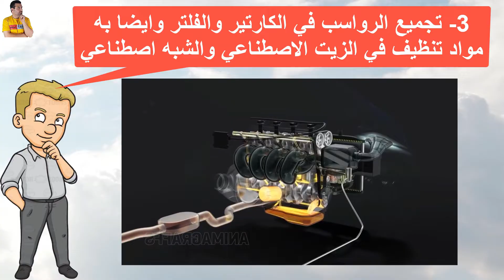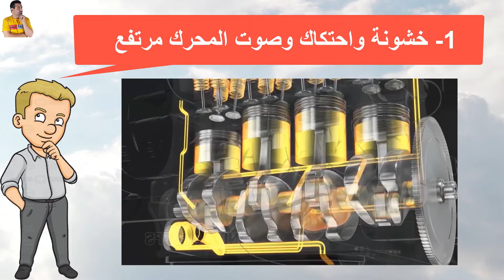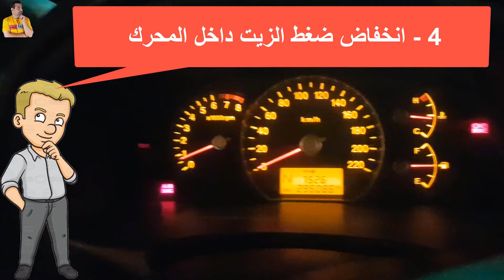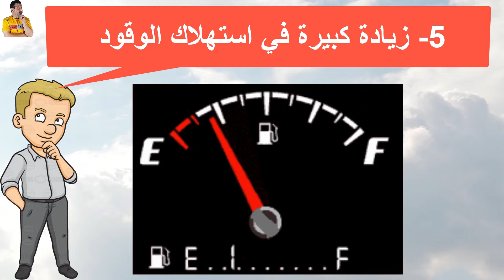5 علامات تدل علي تلف فلتر زيت محرك السيارة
علامات تلف فلتر زيت محرك السيارة: التعرف على الأعراض والحلول
فلتر زيت المحرك هو جزء حيوي في نظام التشحيم الذي يحمي المحرك من الشوائب والرواسب الضارة. ومع مرور الوقت واستخدام السيارة، قد يتعرض الفلتر للتلف ويفقد كفاءته. في هذه المقالة، سنتحدث عن بعض العلامات التي قد تشير إلى تلف فلتر زيت محرك السيارة وسنقدم بعض الحلول لهذه المشكلة.
زيادة ضغط الزيت: إذا لاحظت زيادة في ضغط الزيت على عداد السيارة، فقد يكون هذا بسبب انسداد فلتر الزيت. قد يكون هناك تراكم للشوائب والرواسب داخل الفلتر، مما يعيق تدفق الزيت بشكل صحيح. الحل في هذه الحالة هو استبدال الفلتر بفلتر جديد ومناسب لموديل سيارتك.
تأخر في ظهور ضغط الزيت: إذا استغرقت فترة طويلة لظهور ضغط الزيت على عداد السيارة بعد تشغيل المحرك، فقد يشير ذلك إلى انسداد فلتر الزيت. يعجز الزيت عن الوصول بسرعة إلى المحرك، مما يؤثر على تشحيمه بشكل صحيح. يجب استبدال الفلتر بشكل فوري لاستعادة تدفق الزيت السليم.
زيادة استهلاك الوقود: إذا لاحظت زيادة في استهلاك الوقود دون سبب واضح، فقد يكون تلف فلتر الزيت السبب وراء ذلك. عندما يكون الفلتر مسدودًا أو تالفًا، يتعذر على الزيت التدفق بسلاسة، مما يجبر المحرك على العمل بجهد أكبر لتحقيق التشحيم اللازم. ينصح بفحص الفلتر واستبداله إذا كان هناك أي تلف.
تدهور أداء المحرك: إذا لاحظت تدهورًا في أداء المحرك مثل عدم انتظام في السرعة أو ضعف في استجابة السيارة، فقد يكون ذلك بسبب فلتر الزيت المتضرر. عندما يتعذر على الزيت التدفق بشكل صحيح، يتأثر أداء المحرك وقدرته على العمل بكفاءة. يجب استبدال الفلتر لتحسين أداء المحرك.
تلون زيت المحرك: إذا لاحظت تغيرًا في لون زيت المحرك إلى لون داكن أو شديد الاتساخ، فقد يشير ذلك إلى تلف فلتر الزيت. الفلتر الغير فعَّال لا يمكنه التقاط الشوائب والرواسب بشكل كافٍ، مما يؤدي إلى تلويث الزيت. يجب استبدال الفلتر وتغيير زيت المحرك بشكل منتظم للحفاظ على نظام التشحيم صحي ونظيف.
من الضروري فحص فلتر زيت المحرك بانتظام واستبداله وفقًا للمواصفات المناسبة لموديل سيارتك. قد يكون من الأفضل الاعتماد على فني متخصص لتنفيذ هذه العملية إذا لم تكن لديك الخبرة الكافية. الاهتمام بفلتر زيت المحرك سيساهم في صحة وعمر المحرك ويساعد على تحقيق أداء ممتاز وتوفير استهلاك الوقود.
تلف فلتر زيت محرك السيارة,
تنظيف فلتر زيت المحرك,
تنظيف فلتر الزيت للسيارة,
تغيير فلتر زيت المحرك,
فوائد فلتر الزيت في السيارة,
تغيير فلتر الزيت للسيارة,
مشاكل فلتر زيت القير,
اعراض تلف فلتر زيت القير,
فلتر الزيت للسيارة,
فلتر الزيت في السيارة,
اسباب تلف فلتر الزيت,
هل يجب تغيير فلتر الزيت,
اعراض تلف فلتر الزيت,
مصفاة الزيت في السيارة,
تغيير زيت محرك كورولا,
كيف يعمل فلتر زيت المحرك,
فلتر الزيت السيارة,
اسباب خروج زيت المحرك من فلتر الهواء,
تغيير فلتر زيت السيارة,
دور فلتر الزيت في السيارة,
التشييك على زيت المحرك,
تغيير الزيت والفلتر للسيارة,
رابط تنزيل التطبيق علي الموبيل يساعدك في صيانة سيارتك  :